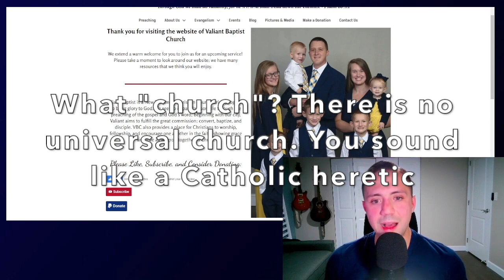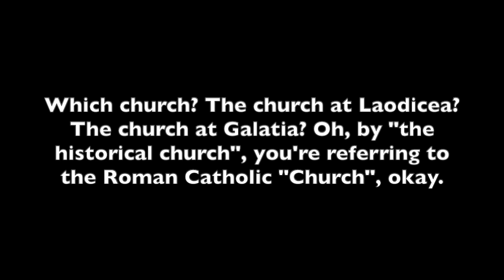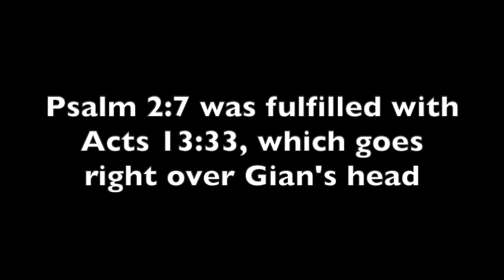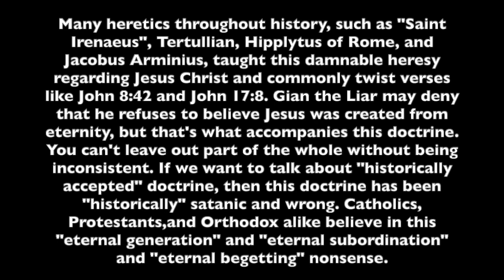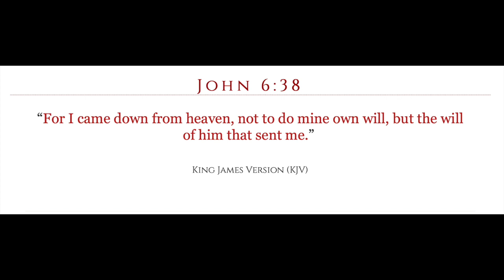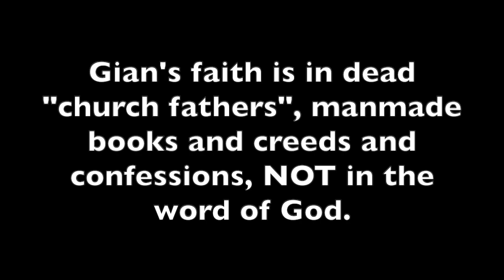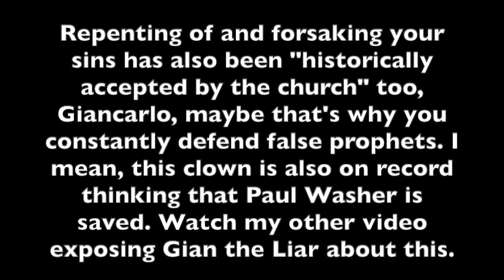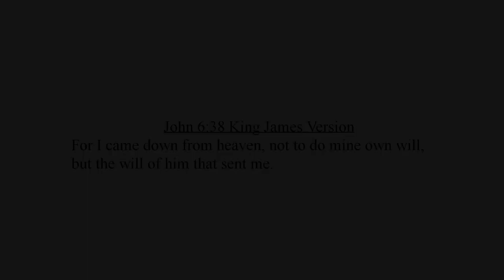Gian The Liar Goes Off The Deep End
Giancarlo who wants to kiss up to catholic history and catholic doctrine can join the Catholics in hell with all the numerous damnable heresies he spews on a monthly basis.

Psalm 50:16 “But unto the wicked God saith, What hast thou to do to declare my statutes, or that thou shouldest take my covenant in thy mouth?”

Acts 20:30 “Also of your own selves shall men arise, speaking perverse things, to draw away disciples after them.”

2 Corinthians 11:4 "For if he that cometh preacheth another Jesus, whom we have not preached, or if ye receive another spirit, which ye have not received, or another gospel, which ye have not accepted, ye might well bear with him."